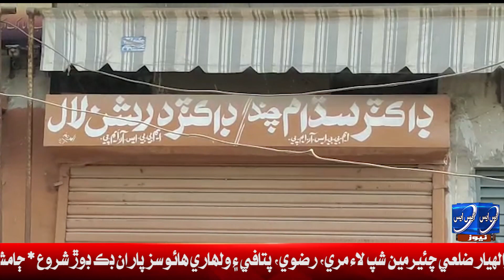لاڙڪاڻي شهر جي ميروخان چوڪ واري علائقي ۾ خانگي ڪلينڪ ۾ نينگري مبينا غلط انجيڪشن لڳڻ سبب فوت ٿي وئي.